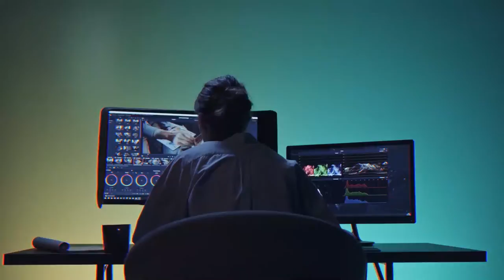All Design. Brand style and animation. Intro, Outro, Logo animation.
*Logo design
*Office accessories design
*Brand book
*Mockups
*Printing design (Broshure, Card, Flyer, Poster)
*Logo animation
*Video intro